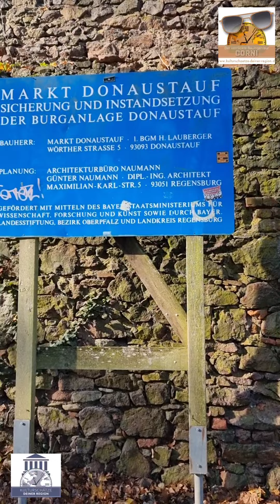Burgruine Donaustauf - entdecke mit Philosophie über das Leben, die Ruine mit Bauingenieur Corni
Heute entführe ich euch auf die wunderschöne Burgruine Donaustauf. Ein herrlicher Sonnentag war da und ich durfte die Magie der Burg im Herzen spüren und frönte der Philosophie und brachte die Freiheit des Lebens anhand der stillen Mauern euch näher. Wie schön doch diese Burg und der Tag war. Eine Aussicht die ich nur jedem empfehlen kann und eine Historie die nur eine herschaftliche Burg schreiben kann... und unser Leben ♥

Euch gefällt das und wollt meine Arbeit unterstützen? Ich freue mich über ein Abo! Auch freue ich wenn ihr meine OnlineShops besucht:

-- Mit Sport historische Gebäude retten -- Hier gibts geile Sportartikel
-- Der Onlineshop für besondere Geschenke -- Hier gibt es mein Buch
-- Für Philosophie, Mut & Inspiration - Ich bin für Veranstaltungen als Redner Buchbar!
-- hier erfährst du wichtige Dinge zur Sanierung von historsichen Gebäuden

Was ist die Vision? Kulturschätze Deiner Region KSDR ist DAS einzigartige Unternehmen zur Rettung aller historischen Gebäude weltweit! Seid dabei und werdet Kulturschätzer ich freue mich sehr!

liebe Grüße

Corni EUER verrückter Bauingenieur